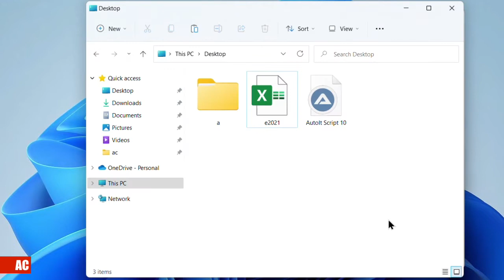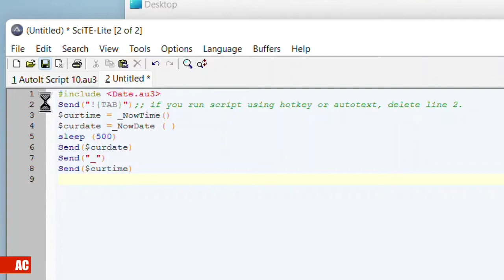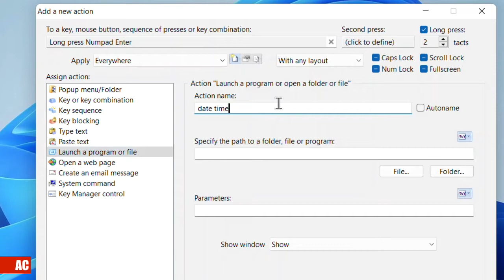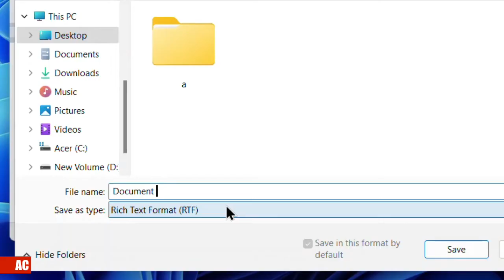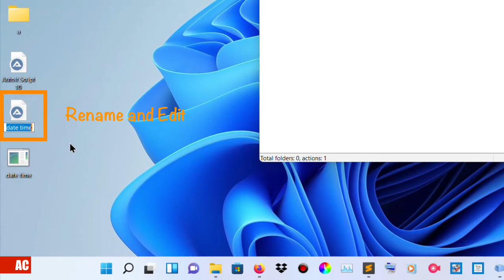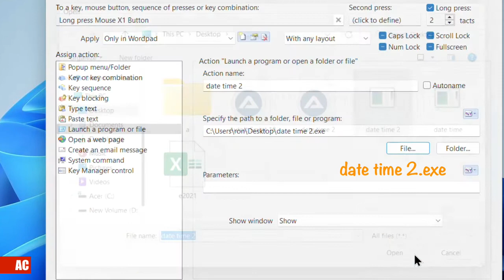Run AutoIt Script with Key Manager on Windows 11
Key Manager is the only Windows program I have found which allows users to hold a key or a mouse button to execute actions (key sequences, program launching, etc.). Without a doubt you can set the basic hotkeys and set target program for specific action. With powerful and free script language provided by AutoIt, you can get things done fast and fun on Windows.